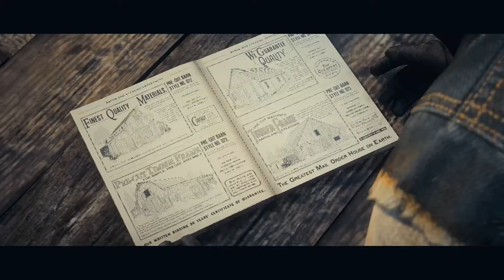Red Dead Redemption 2 HD 1080P Playthrough A Quick Favor For An Old Friend